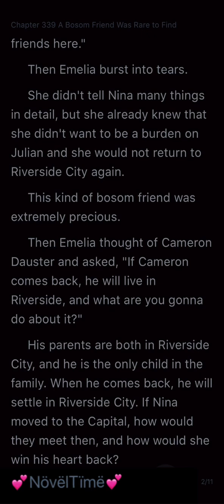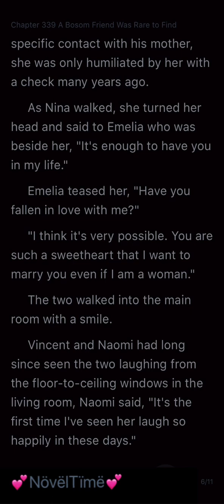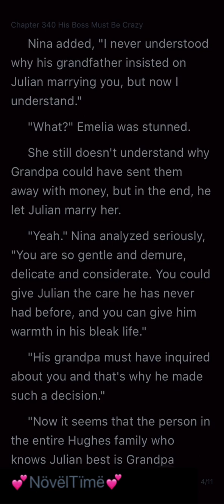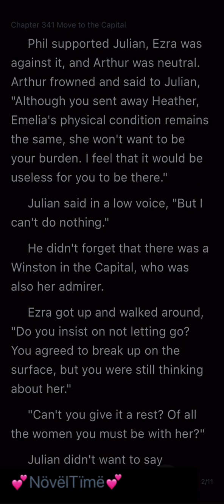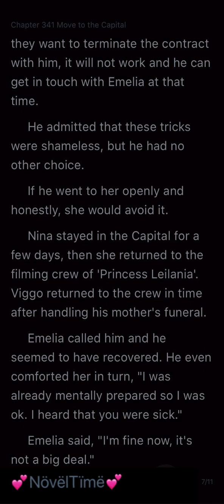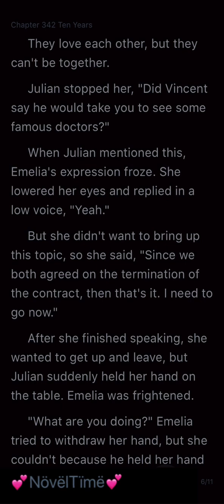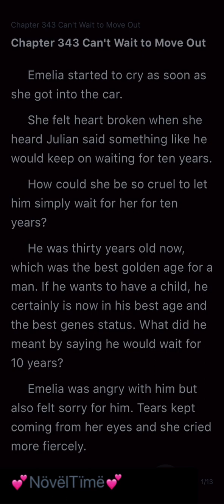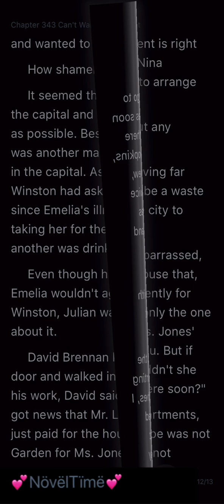Darling, Please Love Me Again (Chapters 339-343)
DARLING, PLEASE LOVE ME AGAIN
Chapter 339 A Bosom Friend Was Rare to Find
Chapter 340 His Boss Must Be Crazy
Chapter 341 Move to the Capital
Chapter 342 Ten Years
Chapter 343 Can't Wait to Move Out